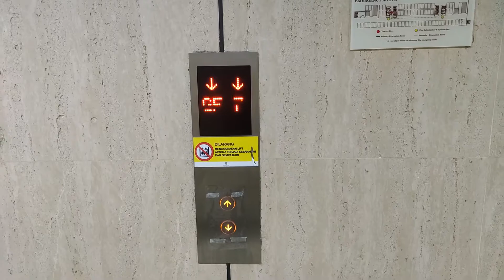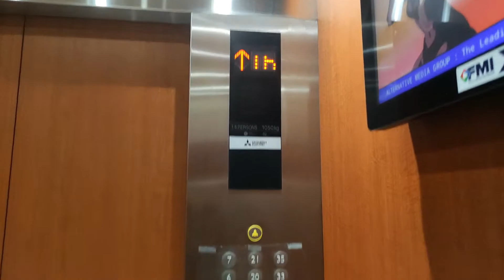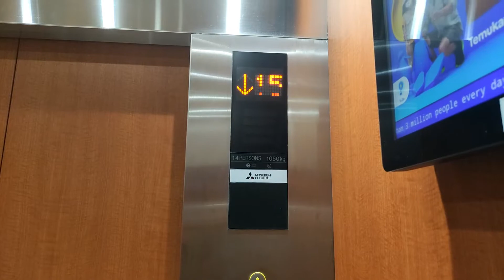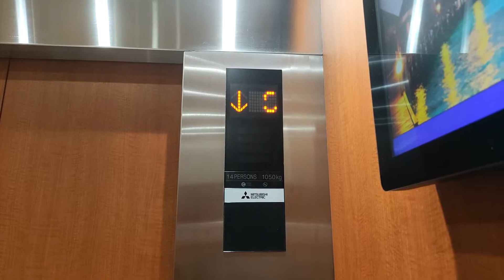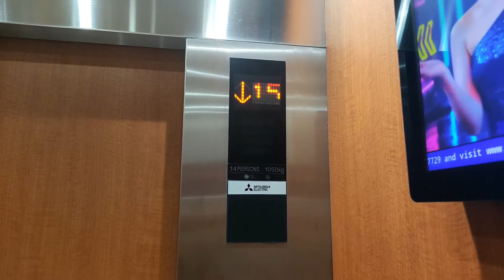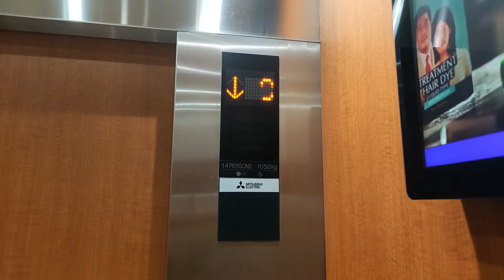Mitsubishi Traction Elevators - Springwood Residence, Tangerang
Just a high-rise Mitsubishi elevators. Idk why the buttons are in vertical order, unlike usual Mitsubishi elevators which is in horizontal order.

Taken date: December 27th, 2021
Camera: Poco F2 Pro